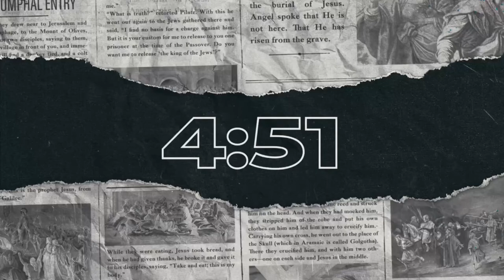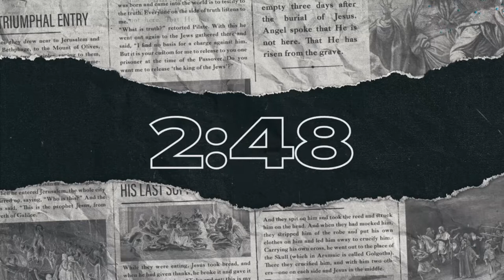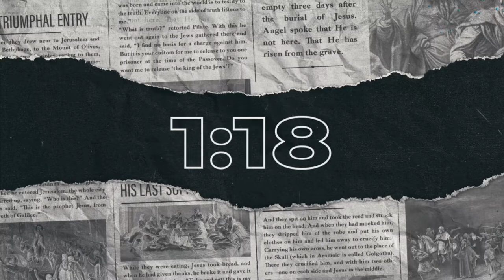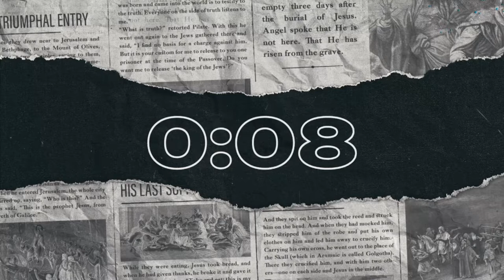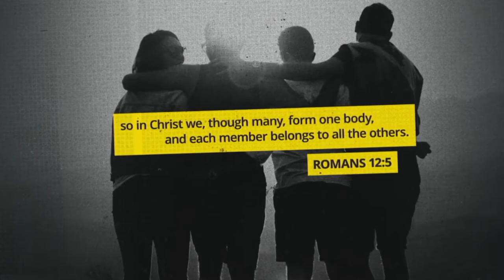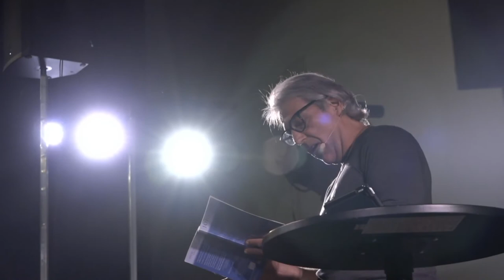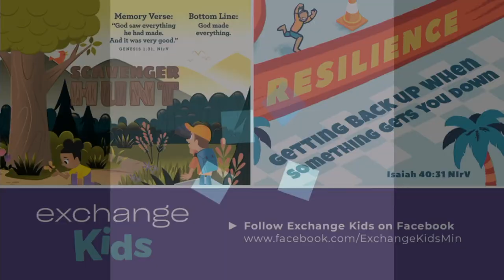Cursing Fig Trees, Overturning Tables, Moving Mountains pt.2 // Pastor Brad Watson